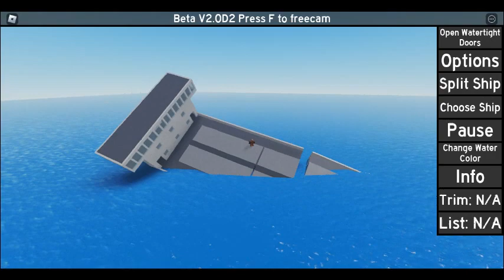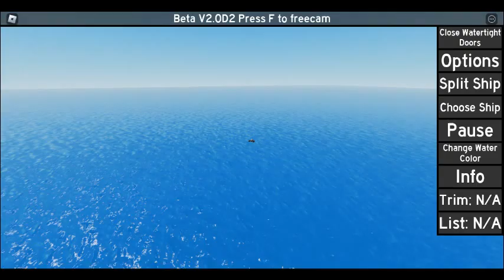Sinking of the Baba cargo ship | Roblox Water Physics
RMS Baba was a cargo ship, inside the cargo there is mails from where Baba was created, New york. But he is meant to carry 150 workers, but when he arrived to a stop, he carried 160 workers, which when he left, 4 hours later it could not handle the weight of workers, so he starts to sink, and he could be the fastest sinking ship in robloxian history.